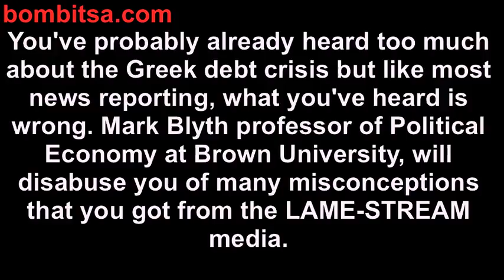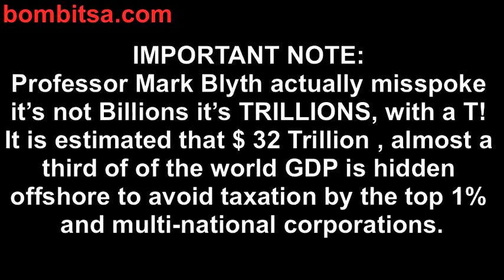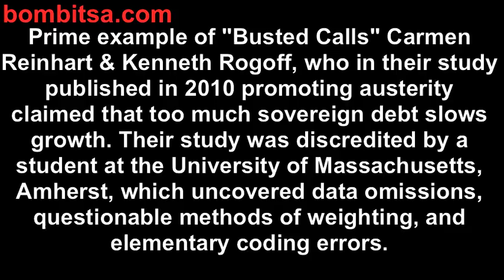OnTheMedia greek crisis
Most of what you've heard about the Greek debt crisis is wrong. Listen to Professor Mark Blyth dismantle the myths about the Greek sovereign debt crisis.